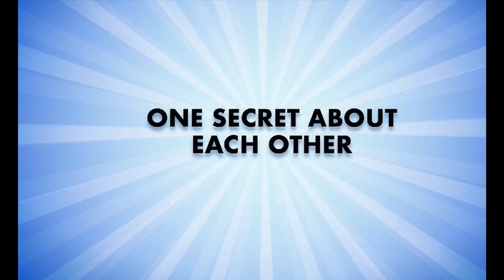Fun Talk with Wanindu Vs Avishka Jaffna Kings LPL 2021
Short clip during LPL 2021 with Wanindu Hasaranga and Avishka Fernando. Fun Clip